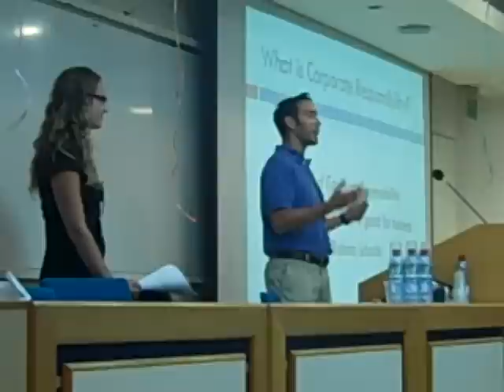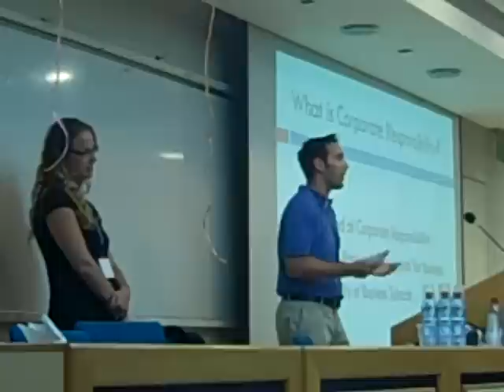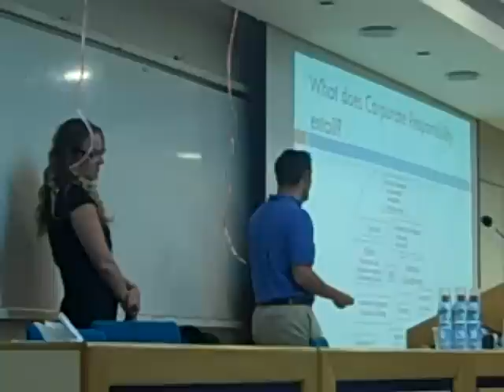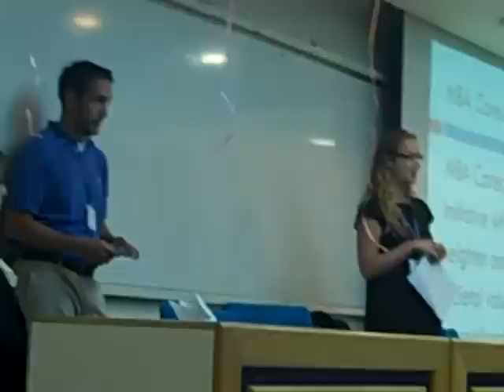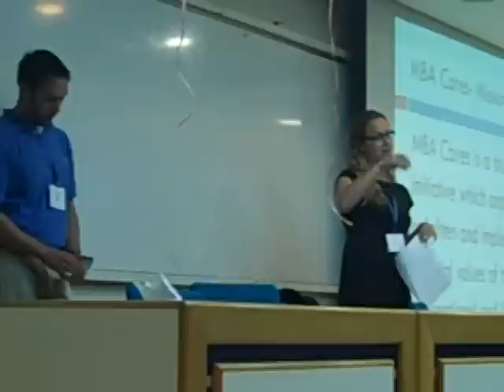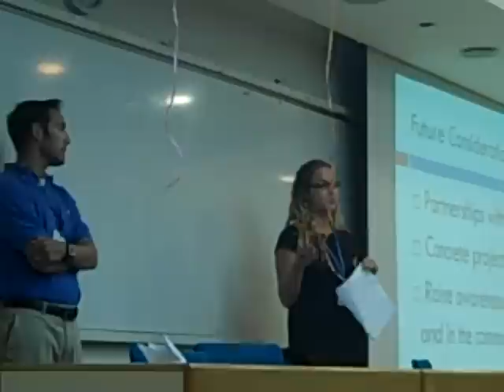MBA Cares Pitches at TEDxTel Aviv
Shirlee Harel (Canada) and Dov Wilker (USA) pitch to Recanati business students the importance of CR and share how their initiative - MBA Cares - has connect Sofaer iMBA students to the values of CR.